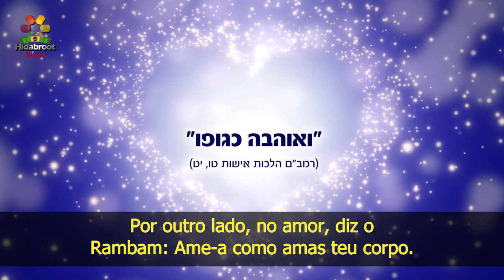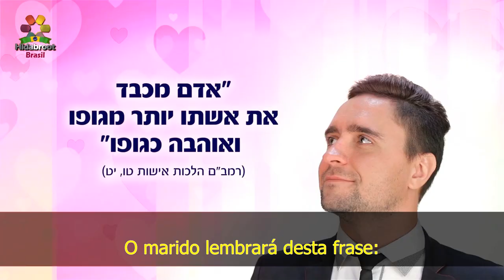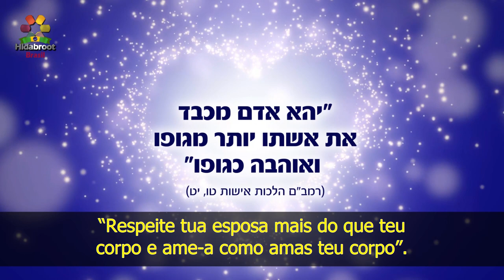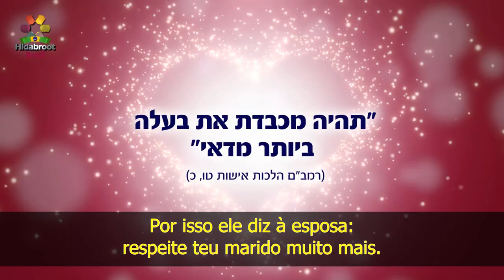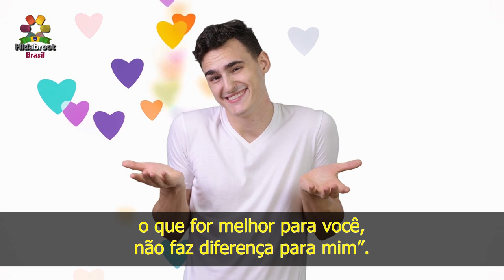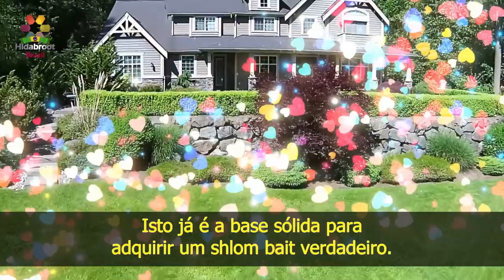4 - Os detalhes da Orientação prática - Rabino Zamir Cohen - Hidabroot Brasil(2020)